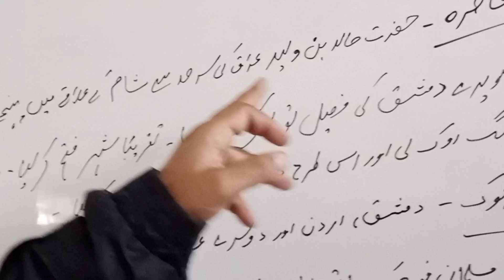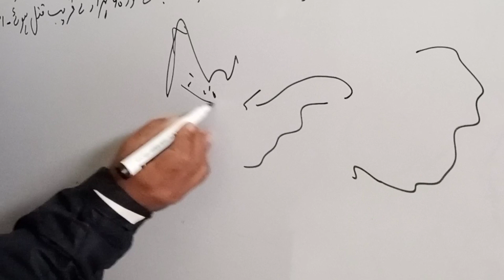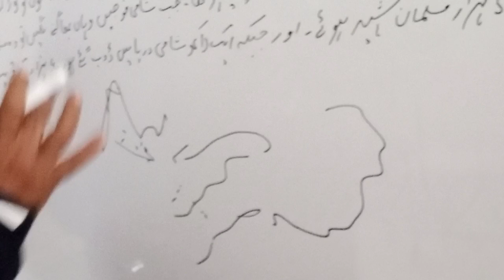islamic history جنگ یرموک ۔ہرقل کی شکست فاش ۔تاریخ اسلام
تاریخ اسلام
islamic history
جنگ یرموک
ہرقل کی شکست
مسلمانوں کی عظیم الشان فتح